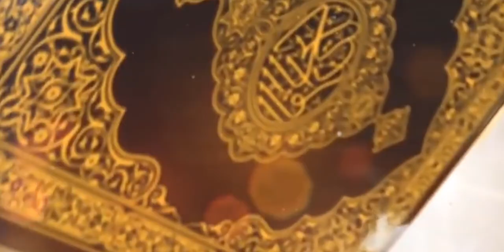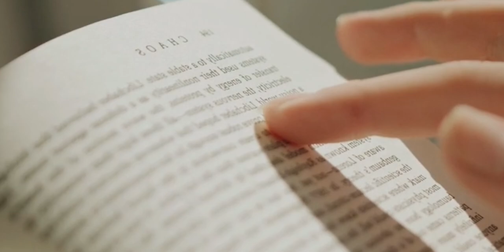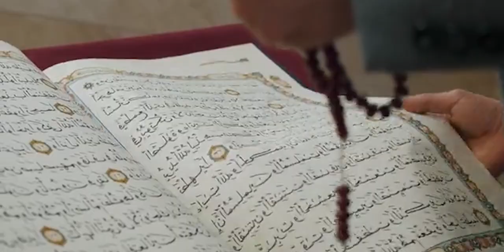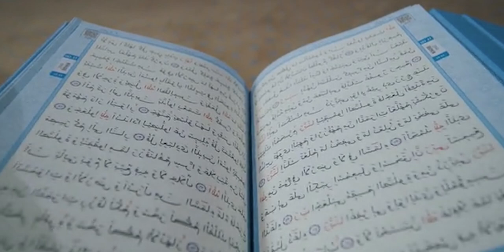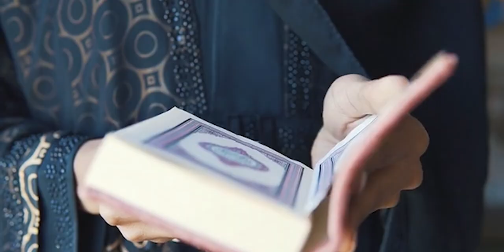দোয়া কখন কবুল হয়, রমজানের গুরুত্বপূর্ণ কিছু প্রশ্নের উত্তর যা সকলের জানা প্রয়োজন | Islamic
দোয়া কখন কবুল হয়, রমজানের গুরুত্বপূর্ণ কিছু প্রশ্নের উত্তর যা সকলের জানা প্রয়োজন | Islamic video

Welcome My Islamic Channel.❤️❤️❤️
👉 ইসলাম প্রচারে আমাদের সাহায্য করুন

আমরা বিভিন্ন ধরনের ইসলামিক ভিডিও,  islamic history,
Islam, Quran, hadis, islamic video bangla,
ইসলাম শিক্ষা, islamic video short, motivational video,
News, Bangla Islamic Golpo, কুরআন হাদিস ও বিজ্ঞান,
 islamic_status_video, ইসলামিক গল্প কাহিনী, Bangla Islamic video,
islamic, islamic video, make করে থাকি ,
আপনার পছন্দের কোন ইসলামিক গল্প থাকলে আমাদের জানাবেন
আমরা বানানোর চেস্টা করব,
ধন্যবাদ,